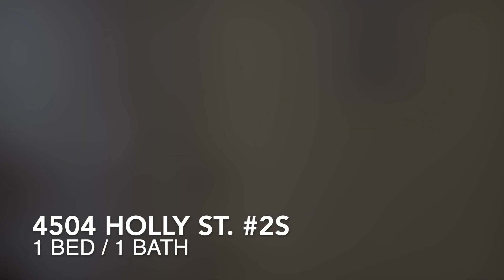4504 Holly 2S - Video Tour